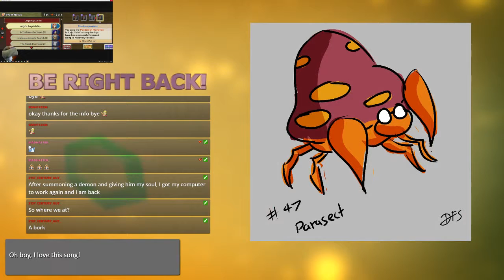Tingles Plays The Legend of Zelda Majoras Mask 3D Episode 26